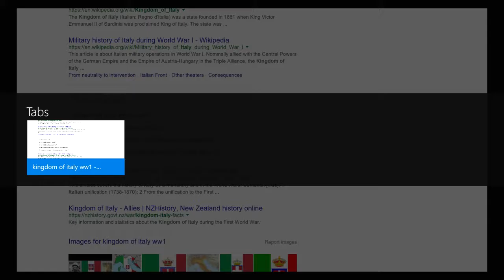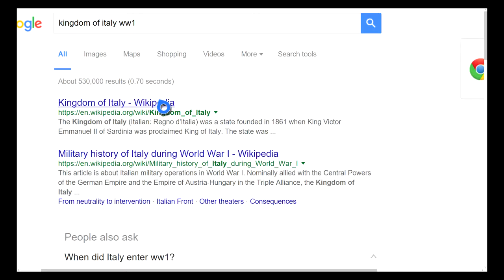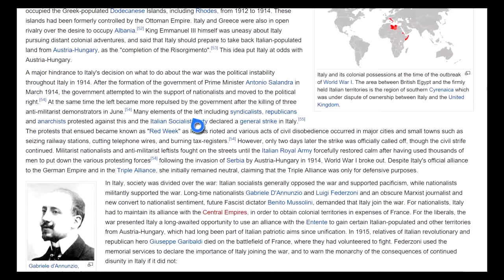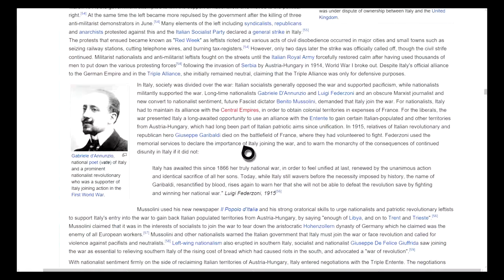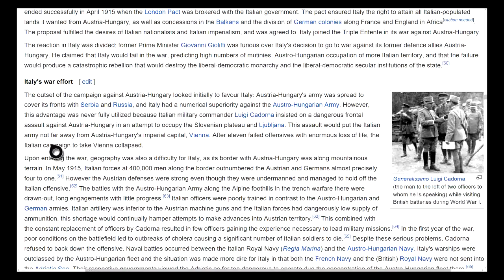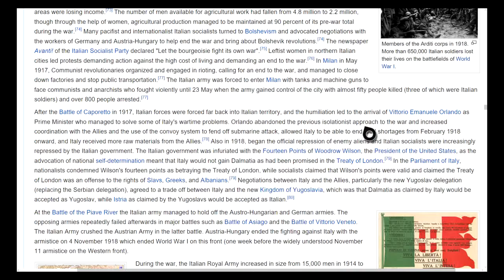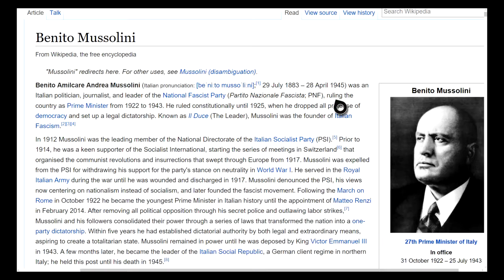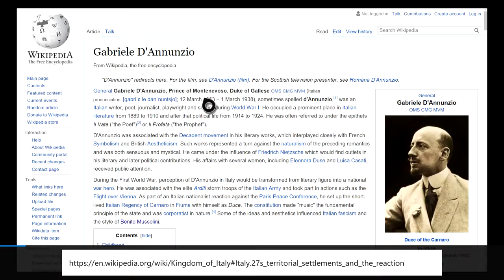World History - WW1 - The Kingdom of Italy (BF1 Codex Entries Section: "The World")